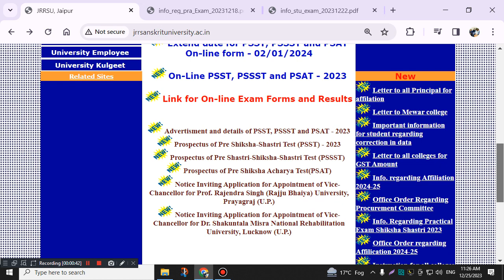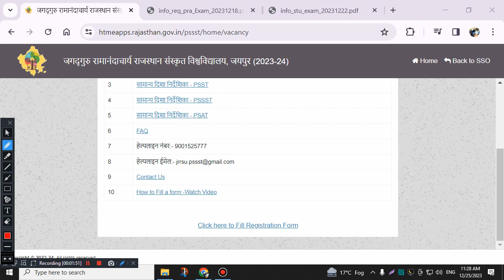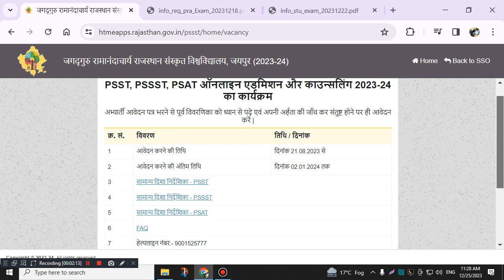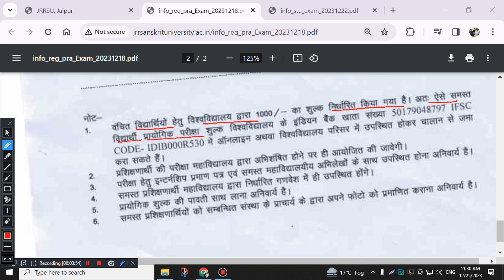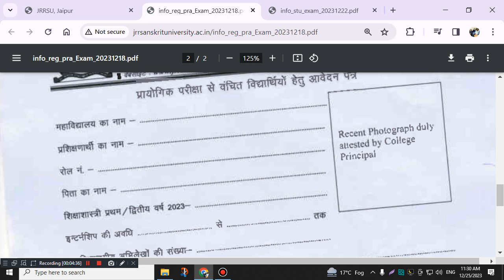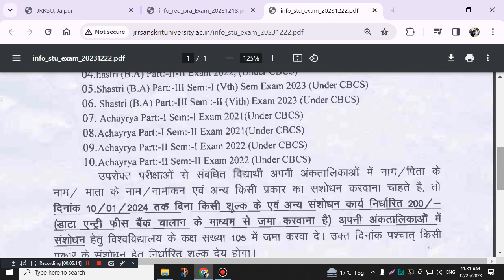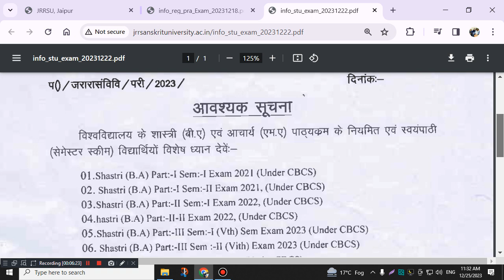JRRSU Marksheet Correction I Shiksha Shastri Practical 2023 I PSST, PSSST & PSAT TEST 2023-24 O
jagadguru ramanandacharya Rajasthan Sanskrit University exam timetable
Pre Shiksha Shastri Test (PSST)
Pre Shastri Shiksha Shastri Test (PSSST)
Pre Shiksha Acharya Test (PSAT)
JRRSU PSST & PSSST Application Form
Jrrsu online exam form 2021
Jrrsu B.A. /B.Sc. Yoga Exam Fees